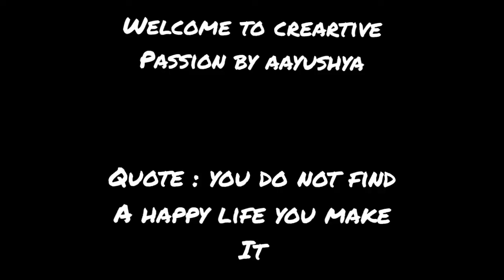How to draw i phone 12 pro max || creative passion by aayushya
110 views for on this video Music: Discover
Musician: @iksonmusic

Introducing video of creative passio⁶n by aayushya